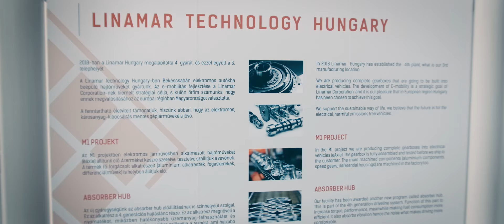LTH-OROS avató ünnepség after movie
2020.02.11-én ünnepélyes keretek között átadtuk harmadik telephelyünket, egyben elektromobilitási központunkat, a Linamar Technology Hungaryt. Az ünnepség keretében jelképesen átadtuk másik jelentős beruházásunkat, az orosházi telephely emelőgép-gyártására fókuszáló OROS gyáregységünk új üzemcsarnokát is.